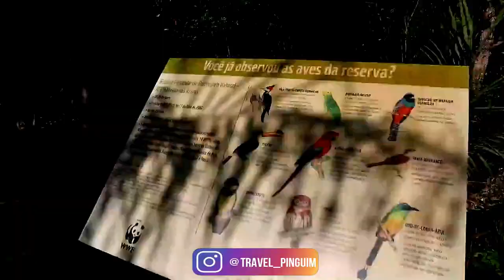Passeio no Buraco das Araras em Jardim/MS conheça a incrível dolina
Passeio contemplativo, com duração aproximada de 01h20min. Caminhada leve por aproximadamente 970 metros, ao redor de uma dolina (formação geológica), com duas paradas para observação e contemplação em dois mirantes. Os grupos são de no máximo 12 pessoas, sempre acompanhados por um guia de turismo ou monitor ambiental local. Formação geológica resultante do desmoronamento de blocos rochosos criando esta enorme cavidade: são 500 metros de circunferência e 100 metros de profundidade. No fundo do buraco, uma lagoa de água esverdeada, rodeada por mata exuberante, abriga jacarés cuja sobrevivência permanece um mistério. Além deles e das araras-vermelhas, mamíferos como tatu, a cutia, o quati, o lobinho e outras 150 espécies de aves, incluindo curicacas e tucanos, escolheram o lugar para viver.
Em parceria com Buraco das Araras nossa equipe realizou uma filmagem voltada para criação do vídeo institucional do ponto turístico. O Buraco das Araras é uma dolina localizada no município de Jardim, Mato Grosso do Sul. É considerada a maior dolina da América Latina, possui cerca de 500 metros de circunferência e 107 metros de profundidade.
Só lembrando algumas pessoas acham que Buraco das Araras em Bonito MS!! mas não fica no município de Jardim MS a uns 50 km de bonito.